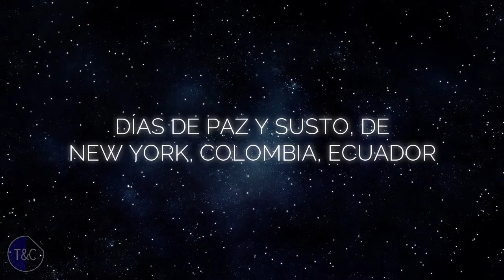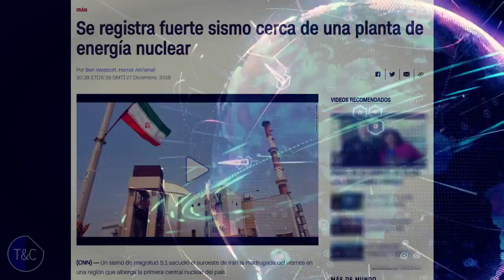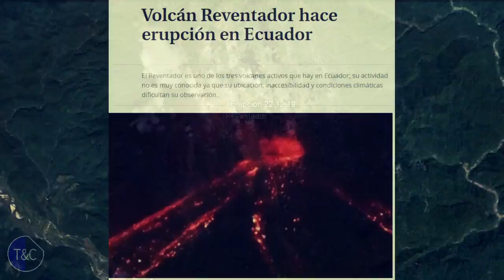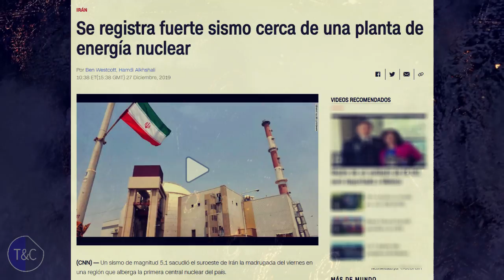DÍAS de PAZ y SUSTO de New York, Colombia, Ecuador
Relatamos los últimos acontecimientos de este mes de diciembre, mientras vivimos días de Paz, también hay sustos. Como en New York, Colombia, Ecuador...

SIN Copyright con derecho a reproducción